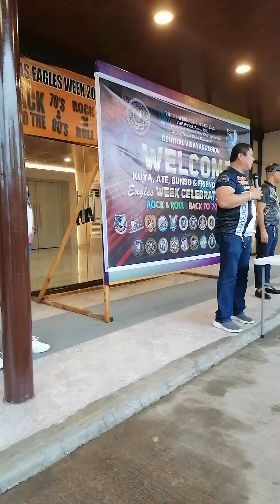Eagles week 2024